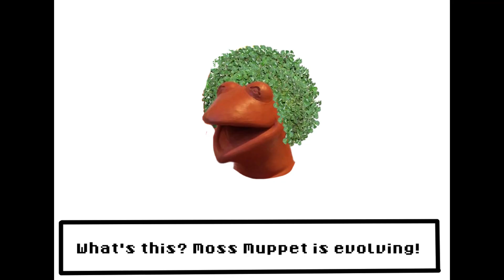Moss Muppet Teaches You How To Make Brownies!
In honor of 4/20, the Moss Muppet returns to teach you how to make his world famous brownies! They're so simple that Barney could do it!